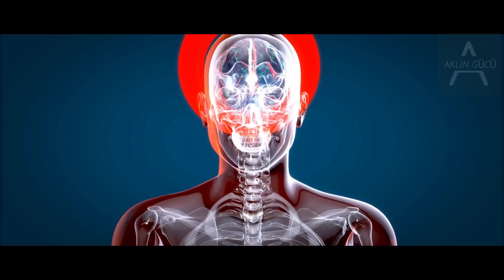OLUMSUZ DÜŞÜNCELERDEN KURTULMAK | Zihin Gücü Kontrol Teknikleri | JOHN KEHOE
►John Kehoe - ne öğrettiğini iyi bilen Kanadalı tanınmış bir yazar, hayırsever ve kişisel gelişim koçudur.

00:04 ► Bugün olumsuzluğun, bilincimizden yok edilmesinden bahsedeceğim.
00:43 ► Şimdi, sizden ve zihninizden farklılarmış gibi bahsettiğime dikkat edin. Çünkü gerçekten öyle. Şimdi sizinle çok önemli bir şeyi paylaşacağım!
01:21 ► Bunu deme sebebim de, zihnimizin bizi hep aldatması, sınırlandırması, bizi kandırmasıdır.
01:29 ► Bize olumsuz düşünceler getirir ve aklımız olduğumuzu  düşünürsek, meydana gelen her düşünceyi dinlemeliyiz.
01:50 ► Olumsuz düşünceden kurtulmak ve olumsuzluğu zihinden uzaklaştırmak için dört harika yöntem var ve bunlardan ikisini hemen şimdi sizinle paylaşmak istiyorum.
02:01 ► İlk tekniğe 'kesip atma tekniği' denir.
02:41 ► İkinci teknik tamamen farklıdır. Bir düşünceyi kesmek yerine basitçe etiketleriz.
03:07 ► Mesele şu ki, negatif düşünceler, sizin üzerinizde  sadece onlara tepki verdiğinizde güce sahip olur. Olumsuzluğa cevap vermezsek, onların bir gücü yoktur.

Teşekkür ederim!